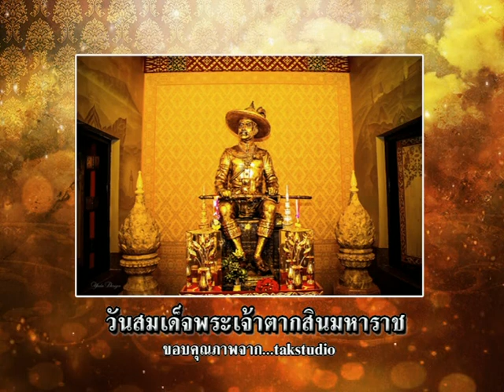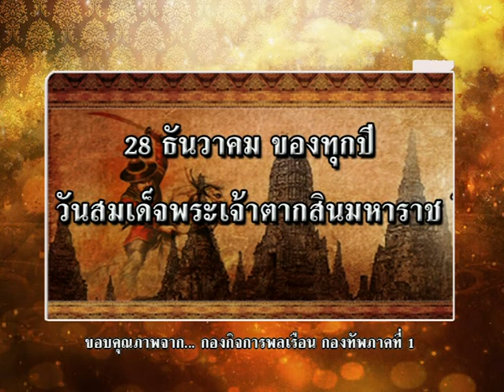รายการเปิดดวง 12 ราศี | 28/12/59 | EP 1/4